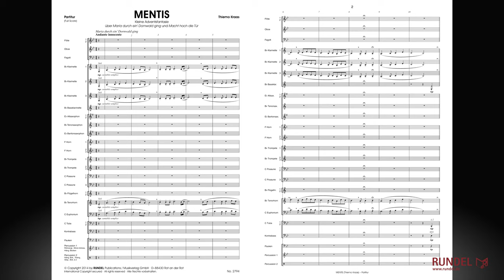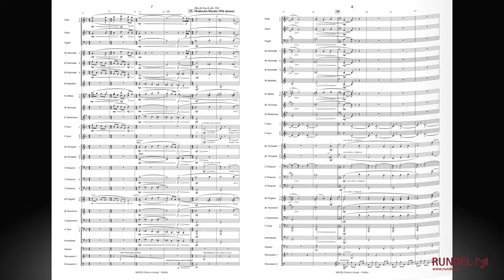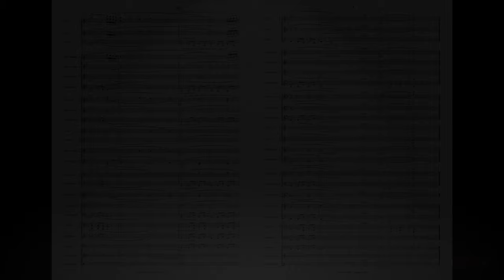Mentis | Thiemo Kraas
Für viele Menschen ist sie eine der ganz besonderen Zeiten im Jahr: die Adventszeit. So auch für den Komponisten Thiemo Kraas. Er sieht im Warten auf das Fest der Liebe, das von so vielen wunderschönen Eindrücken und besonderen Momenten begleitet wird, eine Einladung, (zu) uns selbst zu finden. Die Suche und Sehnsucht nach Besinnung ist vor allem in dieser Zeit des Jahres so stark, dass Thiemo Kraas mit seiner Adventsfantasie die Zeit anhalten und uns Ruhe und Kraft schenken möchte, damit wir einen Moment der Besinnung finden.

Für sein Werk „Mentis“ – lateinisch für „Besinnung“ – wählte er zwei Lieder, die für ihn persönlich zu den schönsten Liedern der Adventszeit gehören: Das erwartungsvoll-festliche „Macht hoch die Tür“ sowie das zarte und innige „Maria durch ein’ Dornwald ging“. Beide Lieder überzeugen durch ihre Schlichtheit und Tiefe, die sie so einzigartig werden lassen.

Die Notenausgabe der Adventsfantasie „Mentis“ erlaubt dank einer sehr durchdachten Verwendung von Stichnoten eine Aufführung mit nahezu jeder Besetzung – vom großen Blasorchester bis zu einer kleinen, reduzierten Besetzung. Dabei besteht die Möglichkeit, sowohl kammermusikalisch zu arbeiten als auch das Blasorchester in seiner vollen, klanglichen Vielfalt zu präsentieren.